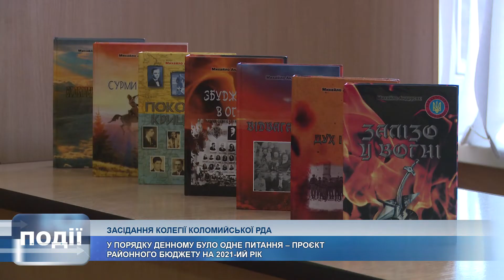На колегії РДА розглядали районний бюджет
Остання у 2020-му році колегія відбулася у Коломийській РДА.

Зважаючи на карантин, у цьому форматі влада не зустрічалася не часто, але завершується рік і виникла необхідність схвалити проєкт районного бюджету на 2021-ий.

Тому тільки це одне питання й підготували у порядок денний.

Документ представила начальниця фінансового управління Ганна Кравчук, а голова адміністраціїї Любомир Глушков розповів про фінансове життя району у році, що минає.

На початку зустріч традиційний приємний момент – привітання, адже один з членів колегії, лауреат Шевченківської премії, письменник, громадський діяч Михайло Андрусяк відсвяткував ювілей.